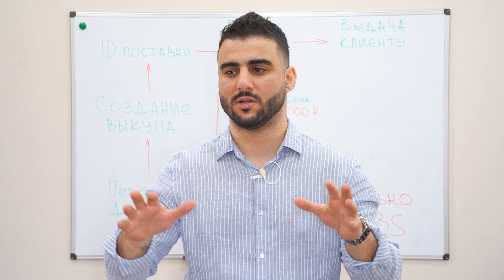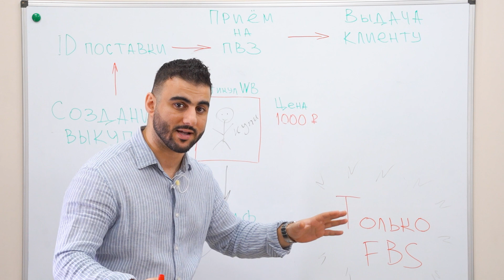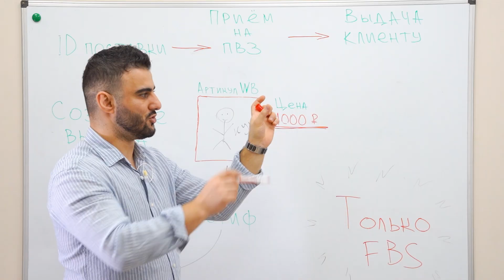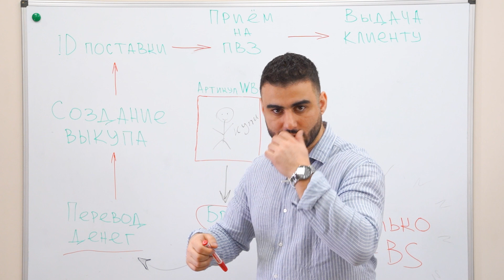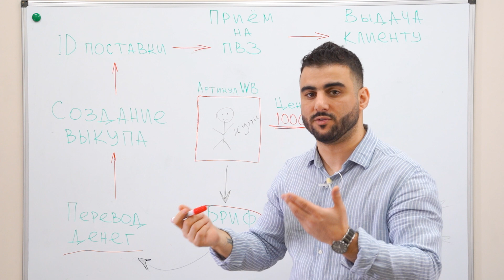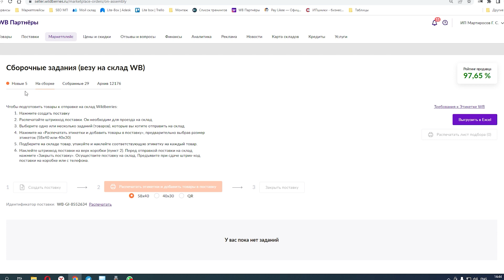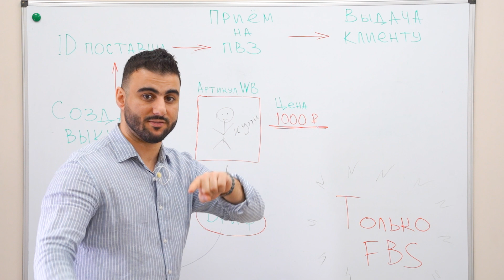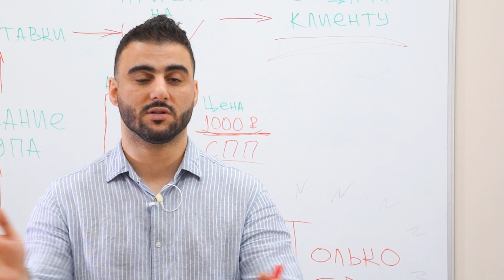Самовыкупы на Вайлдберриз часть 2. Продвижение в топ на Wildberries.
Самовыкупы или выкупы на Wildberries. Везде об этом говорят, но как правильно просчитать и сделать эти самовыкупы умалчивают?
В этом выпуске я расскажу тебе как правильно просчитать и сделать выкупы на Вайлдберриз и как с нашей помощью сделать это на разные ПВЗ, в разные города России.